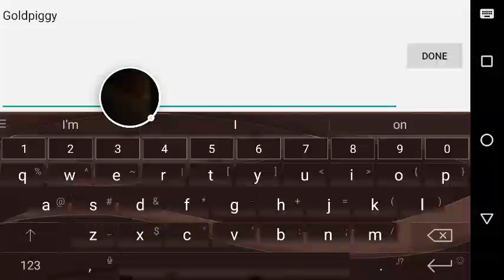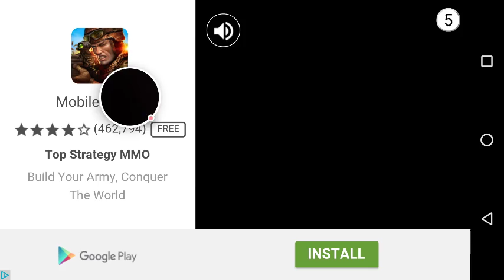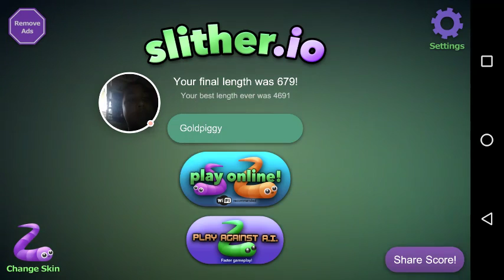Slither.io #1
slither.io

What's your high score